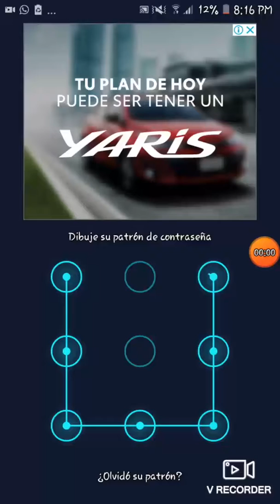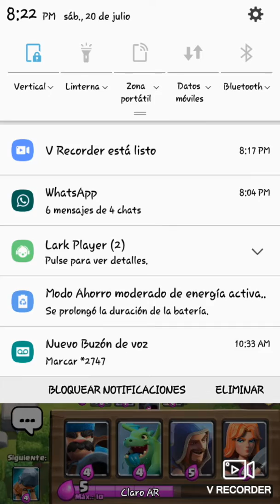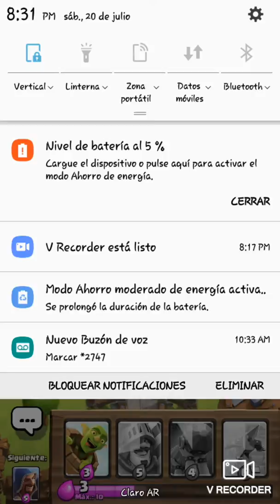20 de julio de 2019